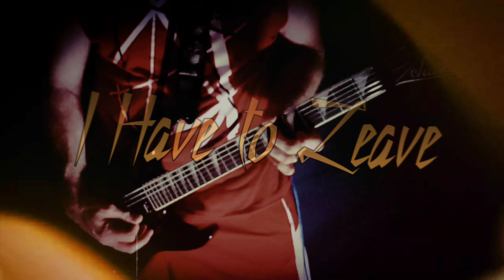MEGADETH - A Tout Le Monde - Cover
Artist: MEGADETH
Guitarist(s): Marty Friedman/Dave Mustaine
Song: A Tout Le Monde
Album: Youthanasia
Year: 1994
Genre: METAL

BACKING TRACK:
Megadeth | A Tout Le Monde | Backing Track (E Standard)" on YouTube

The song's chorus, "à tout le monde, à tous mes amis, je vous aime, je dois partir", translated into English is, "to the whole world, to all my friends, I love you, I have to leave", which prompted controversy after accusations that it was pro-suicide.

FILMED WITH
ANDROID Galaxy S9+
GoPro7 Hero  + (headstock clip)
Tripod

EQUIPMENT USED
GUITARS:
IBANEZ Acoustic
JACKSON soloist

AMP:
BOSS KATANA AIR

SOUND:
ROLAND Go mixer pro
Phone mic (Acoustic)

EDITED IN:
VIVACUT